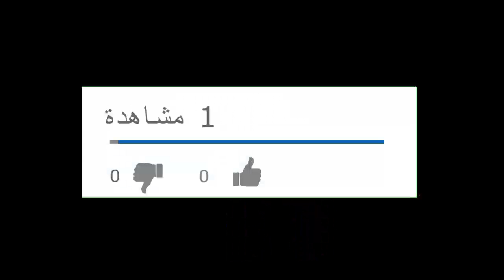P8 تختيم لعبة دبيو دبيو اي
WWE SmackDown! Shut Your Mouth تختيم لعبة